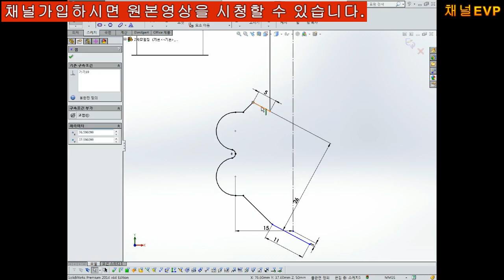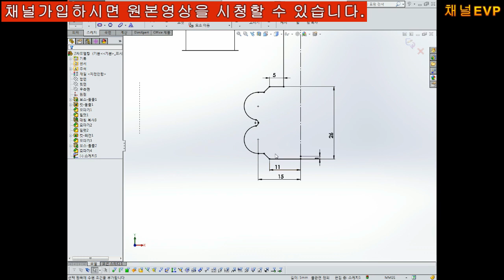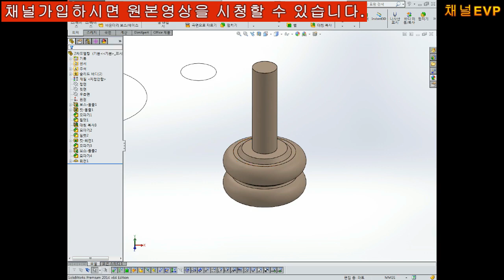설계에서 가공까지 머시닝센터 솔리드웍스 마스터캠X 9부 공개용 B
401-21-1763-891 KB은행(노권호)